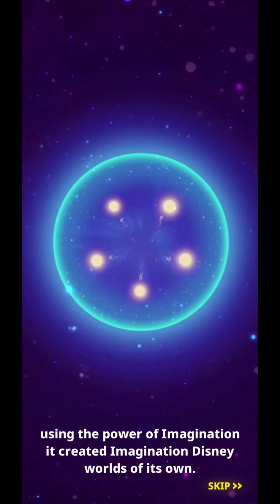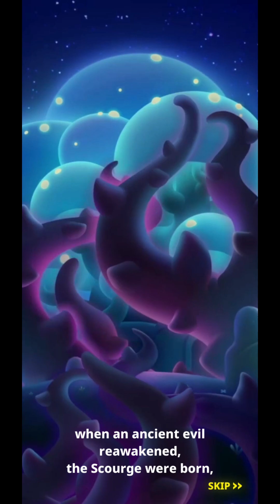Disney Realm Breakers Gameplay walkthrough - Part 1 (Android, iOS)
Disney Realm Breakers immerses players in the multiworld of Noi, challenging players to build their strongest town and forces, leveling them up to compete against other players while farming resources to fortify their town and defend Noi against the corrupt Scourge. Team up with Disney and Pixar Knights from the worlds of Disney’s Aladdin, Pirates of the Caribbean, Disney and Pixar's Toy Story, The Incredibles, and many others to protect Noi from falling into the hands of the Scourge.

The world of Noi was once a beautiful planet where a seed powered by pure imagination unlocked a series of doorways leading to many Disney and Pixar worlds. But not all was right in the world of Noi. An ancient, evil power awakened within Noi, causing corruption to run rampant across the world. This 'Scourge Legion’ began to take over the planet with an insatiable appetite for destruction. Consuming the once pure energy of imagination, the Scourge’s hunger for dominance threatens to go beyond Noi and corrupt its many other connected worlds. In order to defend Noi and battle the evil that has taken root, the call goes out to the defenders of the Realms. Gather your Disney, Pixar, and Lumin Knights; assemble their stalwart troops within your town; then build and fortify to strengthen your forces and rid Noi of the evil Scourge.

Download on App Store - soon